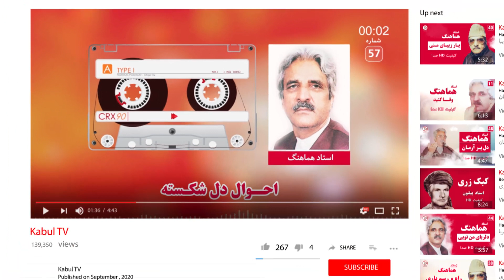آهنگ افغاني نعت استاد هماهنگ غمگین | afghanistan naat sharif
یکی از بهترین آهنگ های نعت و ثنا و ستایش به صدای استاد هماهنگ ابرمرد موسیقی افغانستان که سالها عاشقانه ها را برای علاقمندان موسیقی افغانی سرود و صدایش ماندگار و جاگزین در قلب های هنردوستان خواهد بود یادش برای قرن ها گرامی باد.
کابل تی وی به پاس خدمات استاد حاجی هماهنگ فقید برای نخستین بار در افغانستان آهنگ های صوتی شان را از نوار های صوتی ( کست تیپ) به بهترین کیفیت ممکن با وسایل مدرن تخنیکی به صدای دیجیتال تبدیل، به آن ویدیو گرافیک ساخته و اشعار آهنگ ها را برای شما خوبان زیرنویس و به نشر میرساند.
به محبت تک تک شما خوبان نیازمندیم تا اگر در کار های ما اشتباهی را میبینید مارا به آن متوجه و با سبسکرایب و به اشتراک گذاشتن محتوای مان ما را در این امر فرهنگی حمایت کنید.
پیشاپیش سپاس گذار محبت شما هستیم.